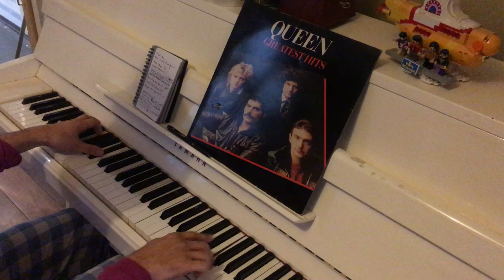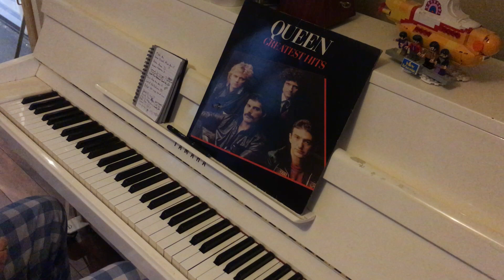Queen medley: 15 Queen songs for piano in 10 mins (Bo Rap, Flash, Keep Yourself Alive, etc)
Medley of 15 Queen songs in 10 minutes. Each song segment is played in its original key. The songs played, the year of single release and principle songwriter are all shown if you click on the "CC: subtitles" button at the bottom of the screen, but the full list of all the songs played are listed below, along with the key in which they're played:

Bohemian Rhapsody (part of the intro, in E flat major) (1975, Freddie Mercury)
Flash (A minor) (1980, Brian May)
Keep Yourself Alive (starts in Am, moves to F for the verse, then D for the chorus) (1973, Brian May)
Seven Seas Of Rhye (D) (1974, Freddie Mercury)
Under Pressure (D) (1981, David Bowie & Queen)
Spread Your Wings (D) (1978, John Deacon)
Bicycle Race (middle eight waltz in Gm) (1977, Freddie Mercury)
Somebody To Love (A flat) (1976, Freddie Mercury)
Killer Queen (starts in Cm) (1974, Freddie Mercury)
Hammer To Fall (F) (1984, Brian May)
Love Of My Life (C, resolves in F) (1975, Freddie Mercury)
Don't Stop Me Now (F) (1979, Freddie Mercury)
Good Old Fashioned Lover Boy (E flat)  (1977, Freddie Mercury)
Bohemian Rhapsody (end section starting in E flat) (1975, Freddie Mercury)